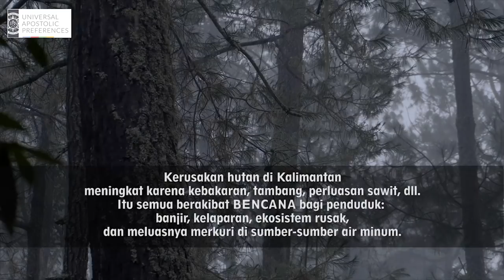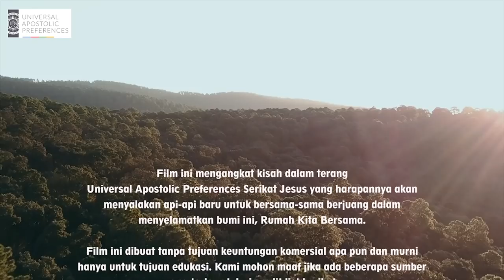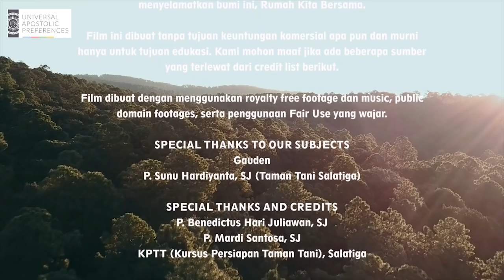UAPSTORIES: Petani untuk Kalimantan [EPISODE 4]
Merawat bumi banyak diterjemahkan orang dalam bentuk gerakan cinta lingkungan, tetapi apakah kita pernah sedemikian dekat dengan realitas kerusakan lingkungan? Gauden, seorang pemuda Dayak di Ketapang, Kalimantan Barat, hidup di tengah-tengah lingkungan yang sedang didera berbagai persoalan lingkungan. Penambangan emas tanpa izin, polusi air akibat industri perkebunan dan penambangan bauksit, semuanya adalah keseharian yang dihadapi warga desanya. Apa artinya merawat bumi dalam situasi seperti itu?

Kisah ini mendaratkan kata-kata gagah yang ditulis dalam UAP. Sepuluh tahun lagi kita akan ditanya, apa yang sudah kita lakukan untuk mewujudkan cita-cita itu? Serikat Jesus Provinsi Indonesia tidak bisa melakukannya sendiri. Saya mengajak Saudara-Saudari, rekan-rekan seperutusan, untuk bersama-sama menjawab panggilan perubahan ini dengan kesungguhan.

Film ini dibuat tanpa tujuan keuntungan komersial apa pun dan murni hanya untuk tujuan edukasi. Kami mohon maaf jika ada beberapa sumber yang terlewat dari credit list berikut.

SPECIAL THANKS TO OUR SUBJECTS
1. Gauden
2. Rm. Sunu Hardiyanta, SJ (Peneliti di Taman Tani Salatiga)

1. News Footages (with watermark) sourced from:
2. Google Earth
3. 100% Indonesia, Greenpeace Indonesia
4. Operasi PETI Polres Ketapang, Redaksi Publik
5. Padang 12 (dua belas) by DRONE Ketapang Kalbar, Bob ADV
6. Sembilan Desa di Kabupaten Ketapang Direndam Banjir, Kompas TV Pontianak

SONGS - SPECIAL THANKS
1. Hearvest - Uyau Moris (Official Music Video)
2. Menu Lepu / Kangen Kampung (Original) – Uyau Moris

Kami mengundang untuk berkisah bersama kami dalam mewujudkan UAP di dalam karya-karya ANDA.